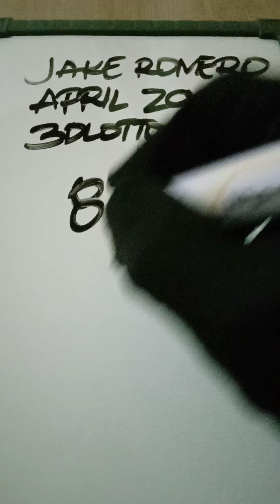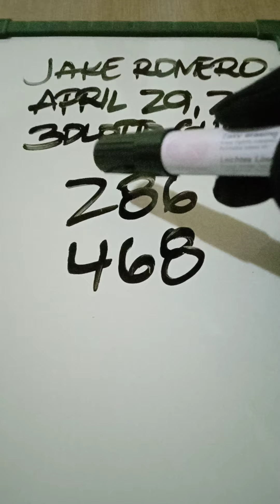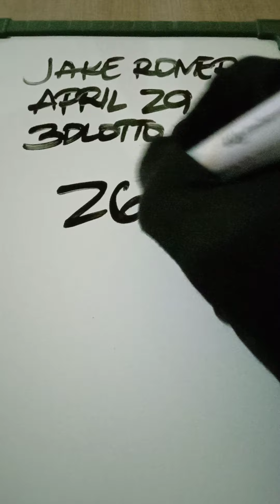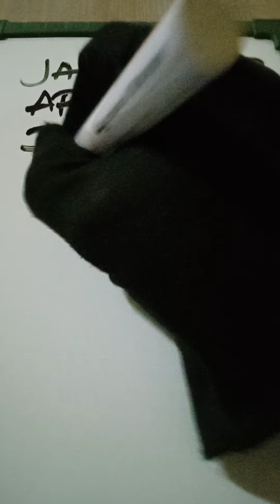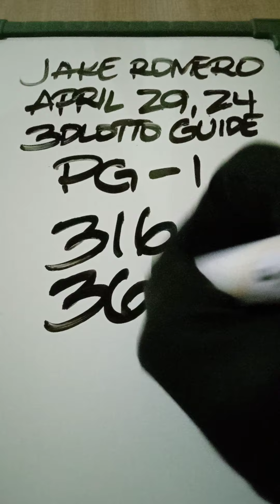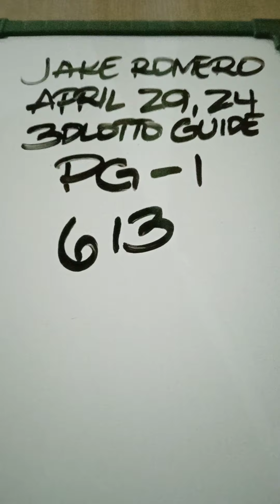SWERTRES HEARING TODAY APRIL 29, 2024@jakeromero2553